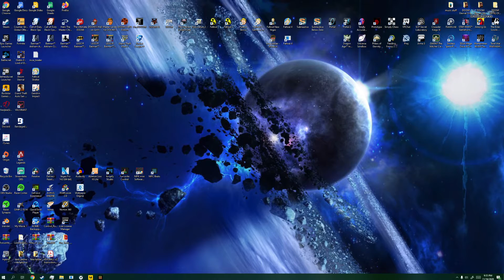Catastrophe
Maybe some new upcoming plans, so uh... yeah the folks who'll vote will know.

Prepare thine ears. (hope you checked the description... ;)